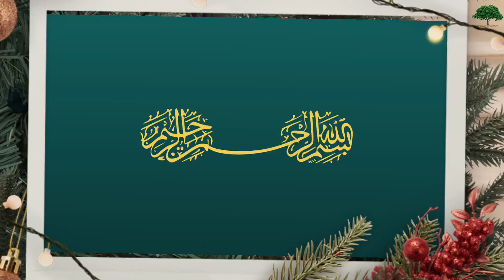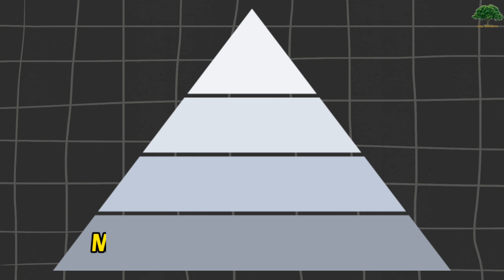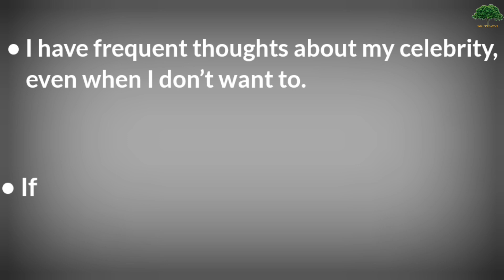Is Obsessing Over Celebrities Just Plain Stupid? | Dr Aamir Malik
Celebrity obsession can go from admiration to unhealthy extremes. In this video, we explore the psychology behind this, based on studies that reveal how intense devotion to stars can affect mental health and cognitive faculties. Learn about the different levels of fan behavior and the potential risks of blurring the lines between reality and fantasy.